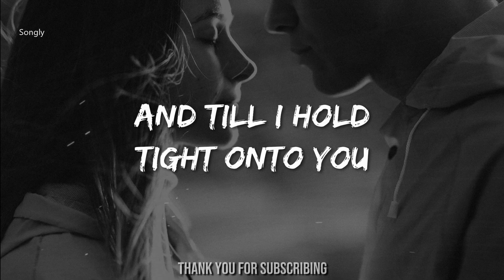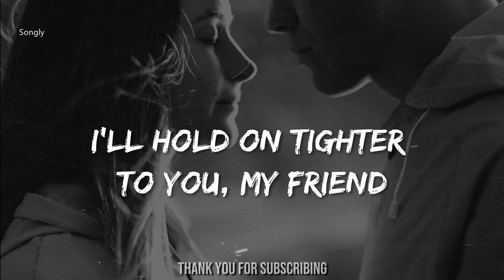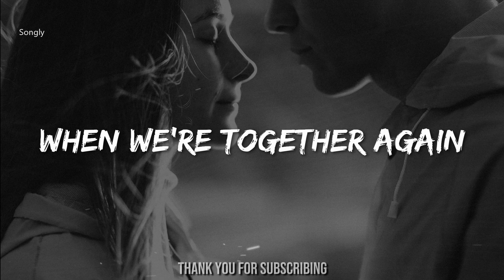TOGETHER AGAIN (Lyrics)🎵 - Claire Kelly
Claire Kelly "Together Again(Lyrics)"

Lyrics for Together Again by Claire Kelly

I’ll hold on tighter to you
When all this is through
And till I hold tight onto you
we’ll just head down carry on, ‘cause what else can we do
But get through

And we’ll sing hallelujah
But what is that to ya right now
But let's talk in a way that can give us
Some faith to go around

We’ll hold tight as we can
When it’s better again
And that will sustain me for now

I’ll hold on tighter to you, my friend
When we’re together again
Together again